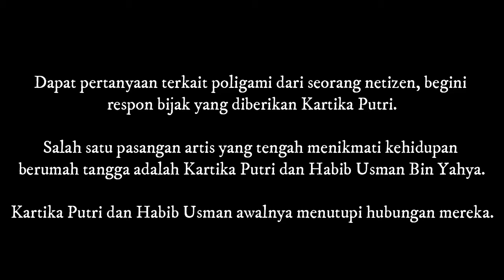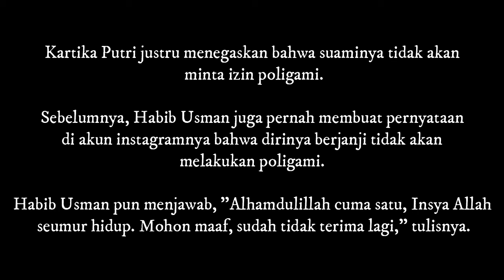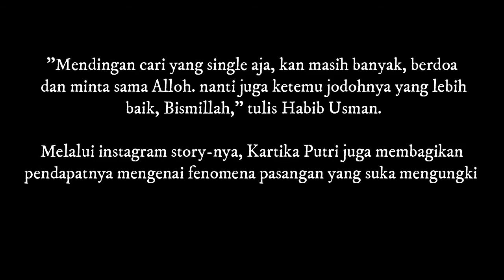Ini Respon Kartika Putri Bila Sang Suami, Habib Usman Meminta Izin Poligami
Dapat pertanyaan terkait poligami dari seorang netizen, begini respon bijak yang diberikan Kartika Putri.

Salah satu pasangan artis yang tengah menikmati kehidupan berumah tangga adalah Kartika Putri dan Habib Usman Bin Yahya.

Kartika Putri dan Habib Usman awalnya menutupi hubungan mereka.

Namun, kabar pernikahan itu mencuat sejak Kartika Putri mengunggah foto bergandengan tangan saat melakukan ibadah haji.

Melihat mesranya foto gandengan tangan tersebut, membuat publik menebak bahwa Kartika Putri sudah memiliki tambatan hati.